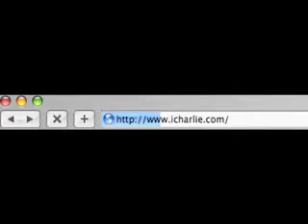Icarly Parody: Icharlie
I was bored so I decided to slam the terrible nick show " Icarly" This is just the theme song, im gonna make an episode soon